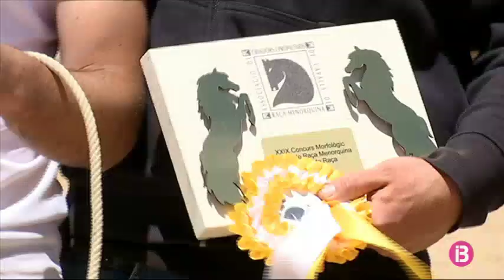Son Martorellet s’enduu el premi al millor cavall menorquí 2019 i a la millor euga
Brindis i Dulcinea han estat els campions de la XXIX Fira de Raça Menorquina